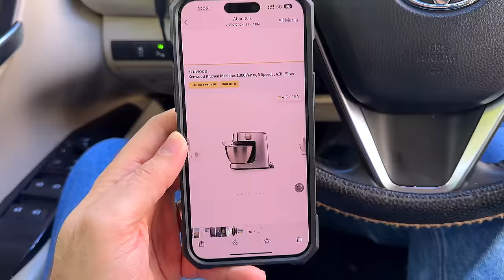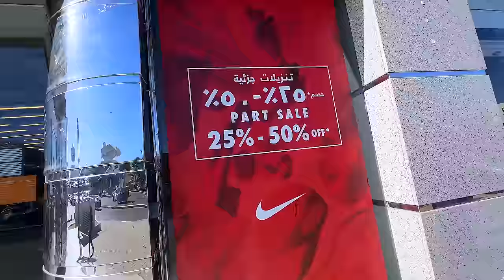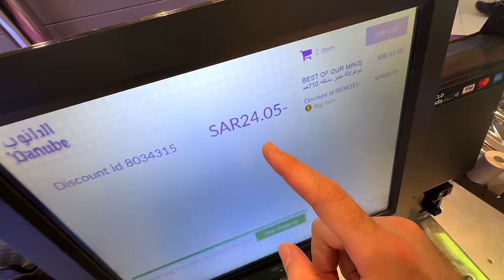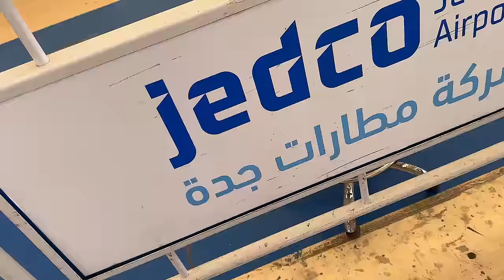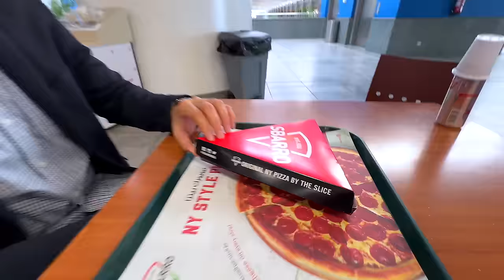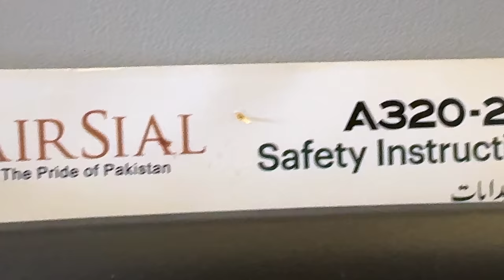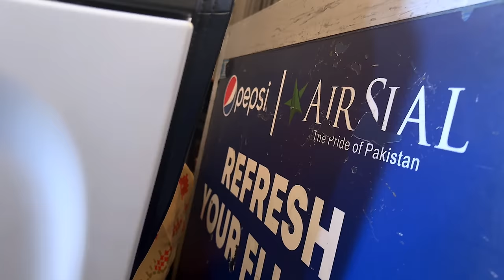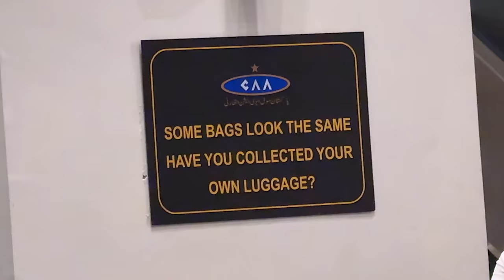Jeddah to Islambad AirSial flight review and shopping for Pakistan in Jeddah Saudi Arabia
Flying in AirSial made me feel very sick. Khair landing in Pakistan, my beloved country made me forget everything.